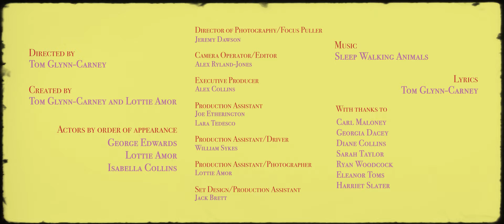Love You A Little Less (Official Music Video) - Sleep Walking Animals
"Love You A Little Less" single by Sleep Walking Animals, available now.

Directed by
Tom Glynn-Carney

Created by
Tom Glynn-Carney and Lottie Amor

Actors by order of appearance
George Edwards
Lottie Amor
Isabella Collins

Crew
Director of Photography/Focus Puller - Jeremy Dawson
Camera Operator/Editor - Alex Ryland-Jones
Executive Producer - Alex Collins
Production Assistants - Joe Etherington & Lara Tedesco
Production Assistant/Driver - William Sykes
Production Assistant/Photographer - Lottie Amor
Set Design/Production Assistant - Jack Brett

Lyrics - Tom Glynn-Carney

Thank You’s
Carl Maloney
Georgia Dacey
Diane Collins
Sarah Taylor
Ryan woodcock
Eleanor Toms
Harriet Slater

Lyrics -

Whatever letters
Piece together
To make the weather change

And now escaping
Is the only thing
that isn’t strange

And when the willow shakes
The birds awake
They leave again

Can you tell me where I’m going
Coz I keep on going wrong

Would you tell me where I’m going

I knew you better
Than you ever
Gave me credit for

You know it takes some time
To read your mind
And get it wrong

And in the wake of it
The taste of it
Is getting stronger
Getting stronger

Getting stronger
Getting stronger
Getting stronger

Oooo

Nobody said
It was easy
To love you a little less

Keeping the best
Of the pieces
And cleaning up your mess
Taking some time to be ready

Love you a little less

Cleaning up your mess